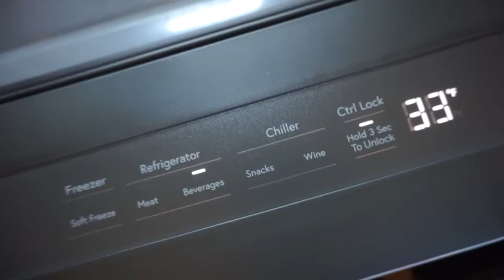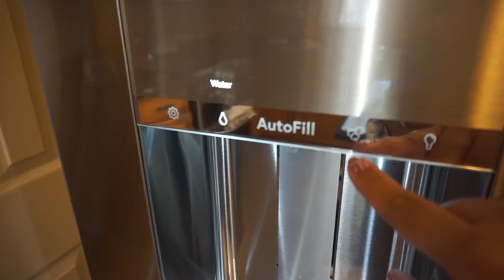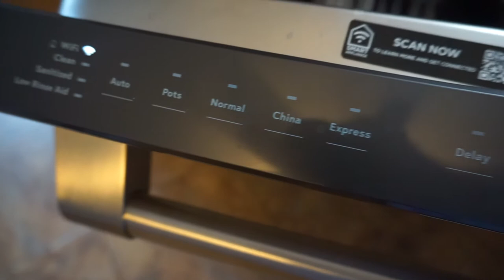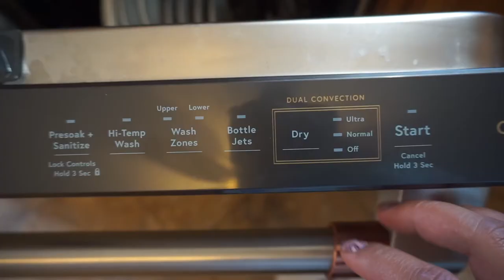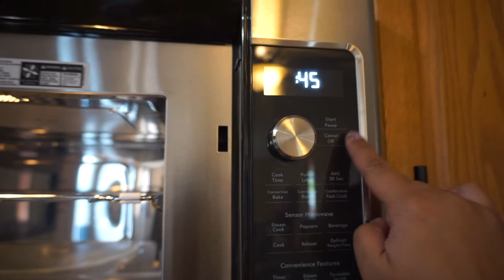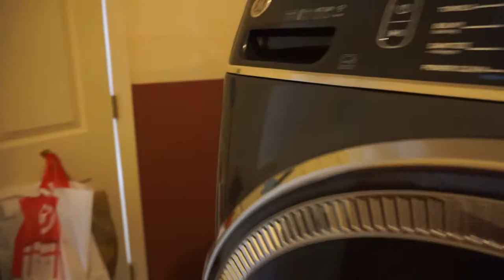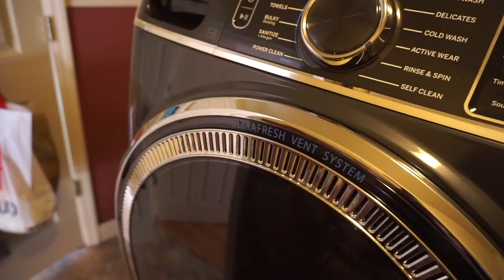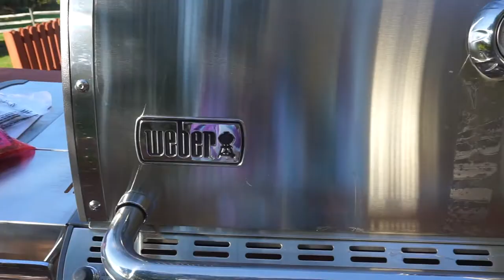YAY! NEW APPLIANCES | DITL OF A WORK AT HOME MOM | GE CAFE APPLIANCES | Bianca Figz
Our new GE Cafe appliances finally got delivered after waiting over a month! This vlog gives a sneak peak at all of the new appliances we received.

DAY IN THE LIFE VLOG OF FULL-TIME WORK AT HOME MOM | WE GOT ALL BRAND NEW APPLIANCES | GE CAFE SERIES | GE ULTRAFRESH VENT SYSTEM WASHER & DRYER | WEBER SUMMIT GAS GRILL

TIMESTAMPS:
Cafe Refrigerator: 5:32
Cafe Range/Microwave/Dishwasher: 8:59
GE Washer/Dryer: 13:00
Weber Summit Grill: 17:04

LINKS (from this video):
Cafe Refrigerator
Cafe Double Oven Range
Cafe Over the Range Microwave
Cafe Dishwasher
GE Ultrafresh Vent Washer
GE Dryer
Washer/Dryer Pedestals
Weber Summit Grill
My tie dye shirt
Nori's leopard sherpa

+ My name is Bianca and welcome (if you’re new) or welcome back (if you’re not) to my channel! I am a full-time working mom of a toddler girl and I currently upload a new video on Tuesdays +

MY EQUIPMENT:
Mini tripod
USB microphone
Ring light
Extra batteries

Memory card
SD card reader
Portable external HD
MacBook Air cover

Come say hi to me in the comments below!